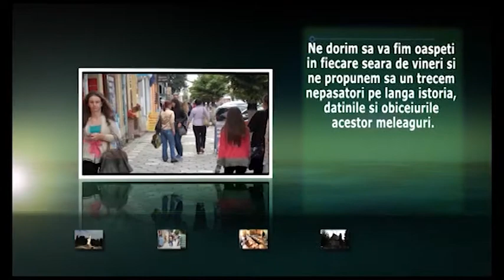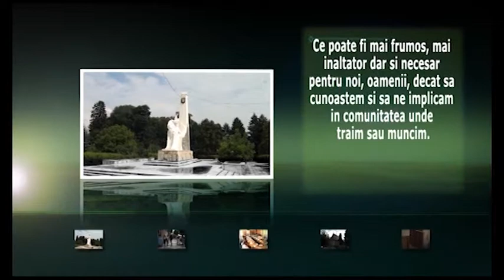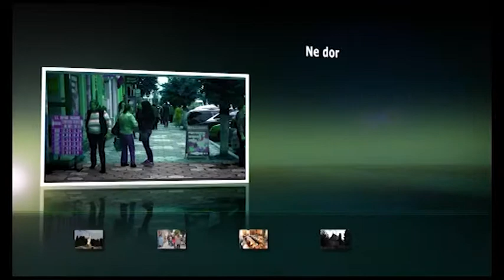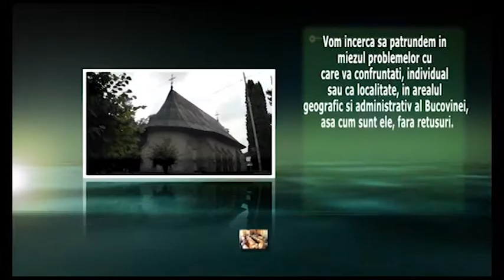Stop Cadru cu Ctalin Siminiuc , Tiberiu Maerean si Costel Florea 04-03-2015